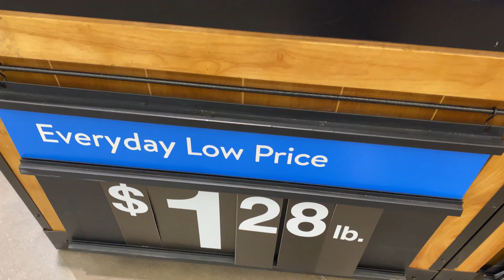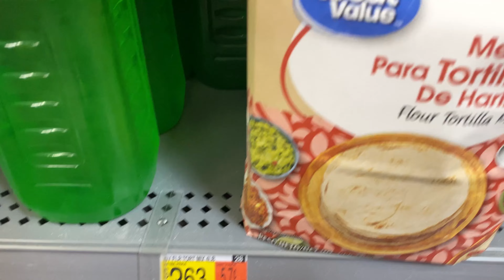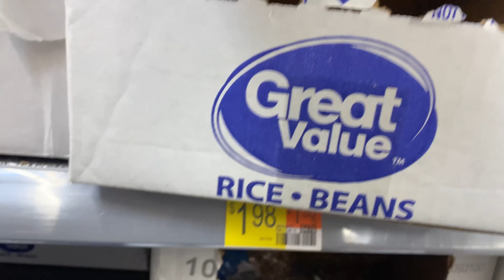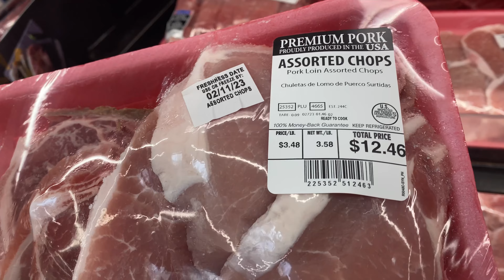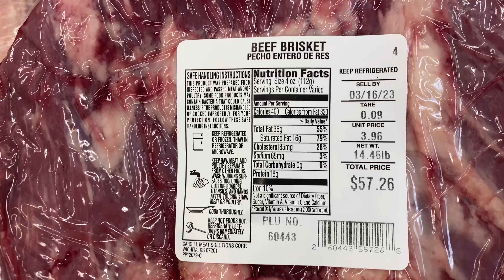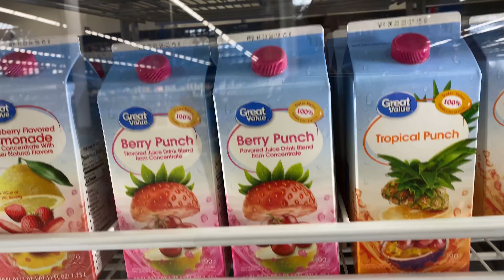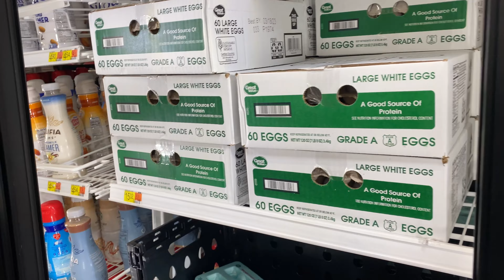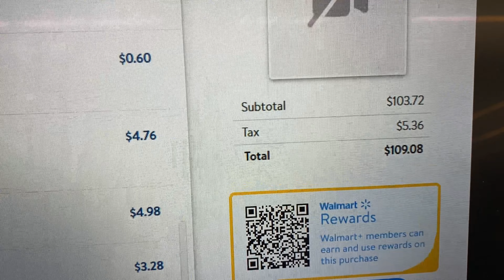Precios en WALMART (huevos y más)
Esos precios son para el mes de febrero del año 2023